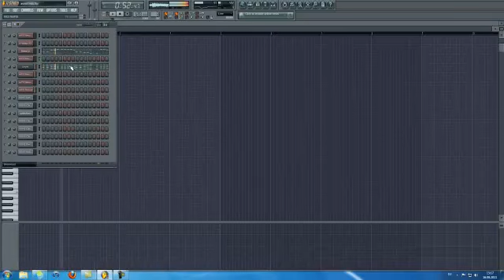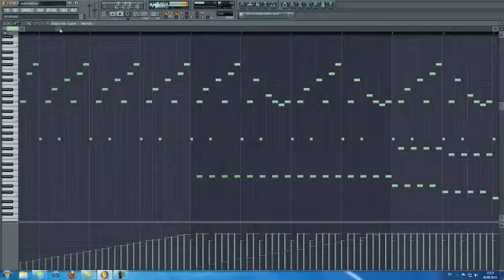Avicii melody mix in Fl Studio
In this video I show you some melodys of avicii..
I love his songs and melodys so I decided to show you how the most famous melodys of him are done...